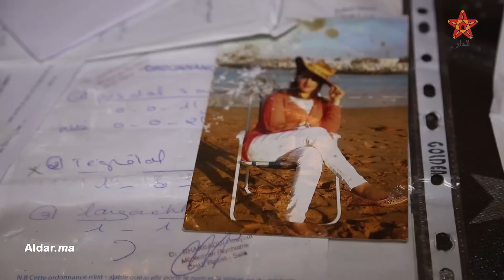شابة جميلة ضحية وحش آدمي تفنن في تعذيبها: اغتاصبها وتزوج بيها صحة وخلى حياتها عذاب بممارسات شاذة